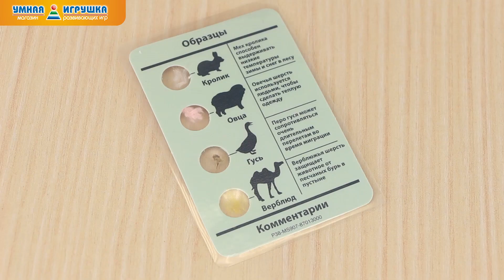Французские опыты «Науки с Буки», детский набор «Микроскоп» Bondibon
Детский набор «Микроскоп» от Bondibon из серии Французские опыты «Науки с Буки» открывает ребенку тайны нашего мира. Детский микроскоп имеет увеличение до 1200х! Рассматривайте мельчайшие частички окружающих предметов.